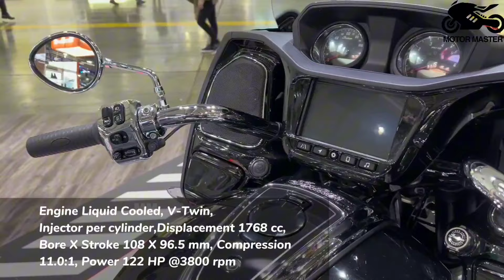30 New Best Touring Motorcycles For 2025/24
30 New Best Touring Motorcycles For 2025/24